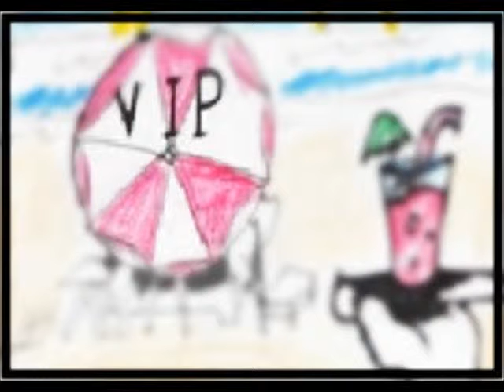Rabbit is Cool 2014 Mini Comic book trailer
Cute & Funny concept with a  rabbit! and with other things lol..enjoy!!by artist Helen O.